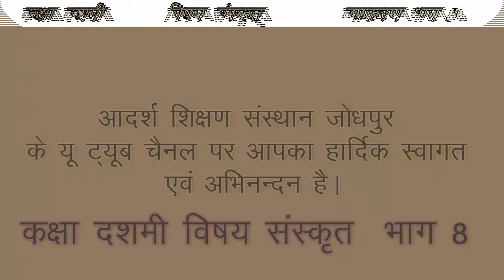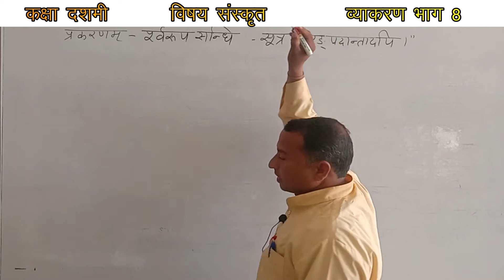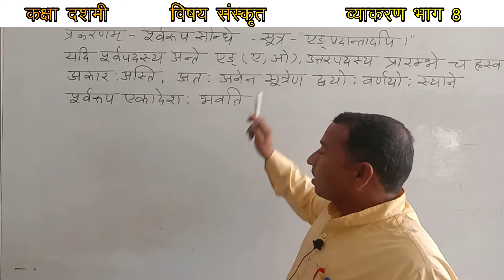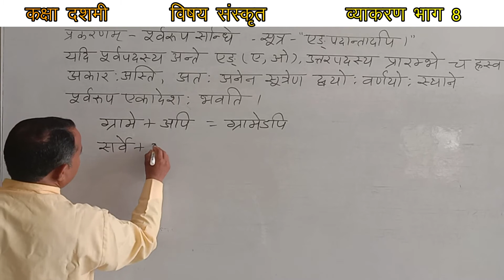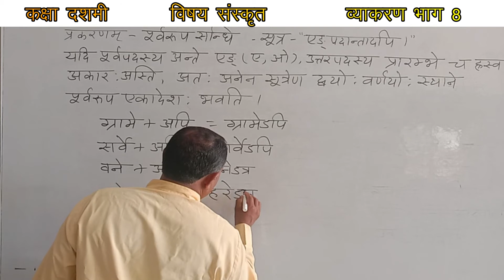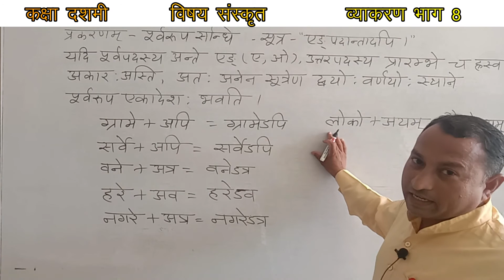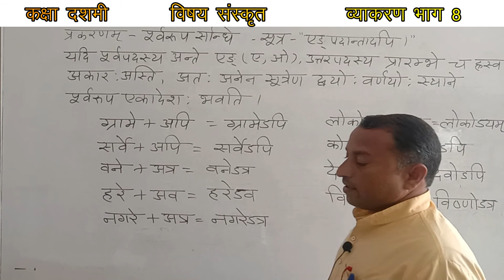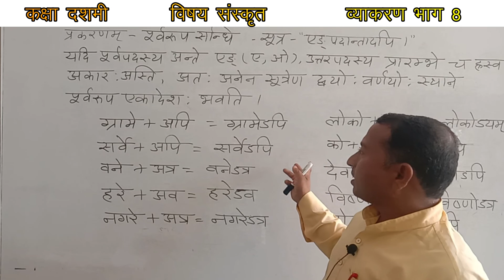कक्षा-दशमी विषय संस्कृत व्याकरण भाग ८